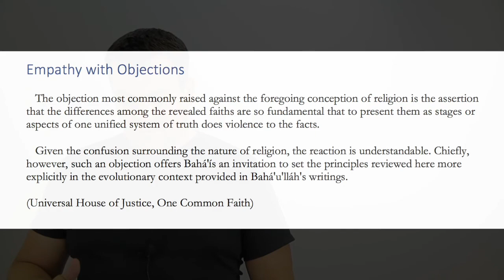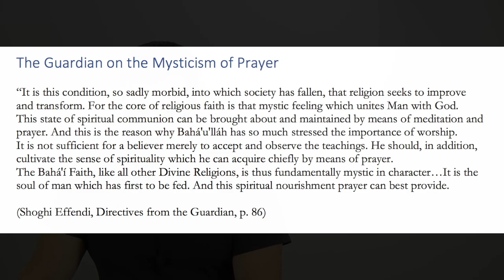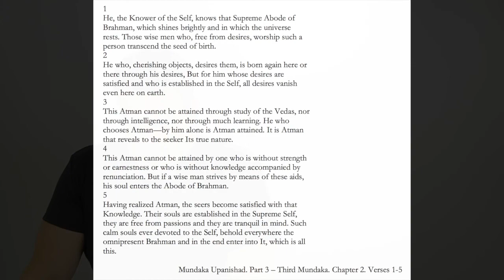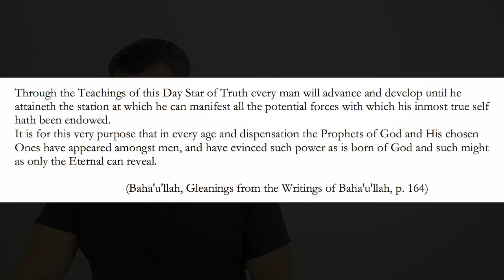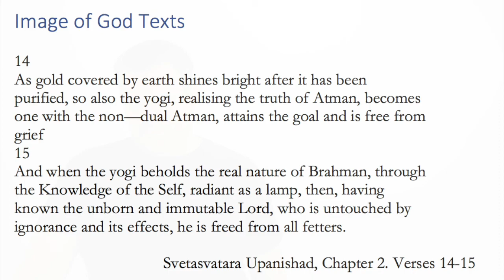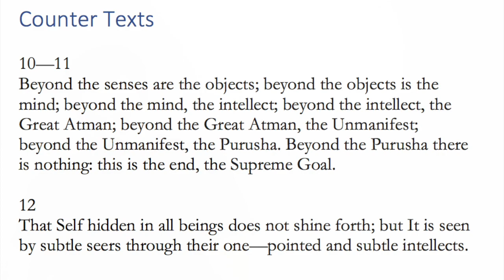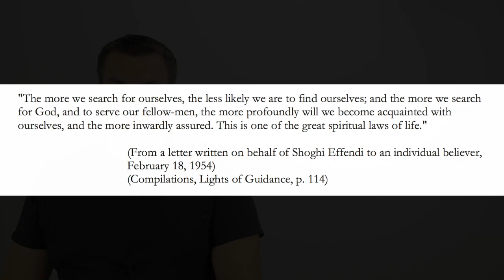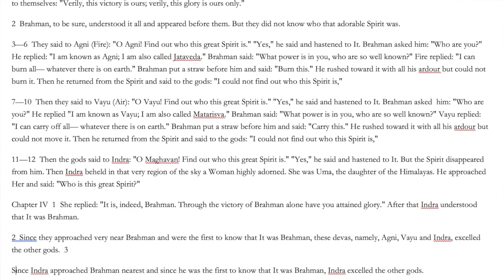Are we Divine? Atman is Brahman - Bridging Beliefs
A brief introductory study of the Hindu teaching of "Atman is Brahman". How can this be reconciled with the Bahá'í Writings? Time stamps below 👇

Table of Contents:
1. 0:39 Intro
2. 2:49 What is the issue?
3. 8:25 Bahá'í view of Religion
4. 10:51 'Problem' texts
5. 21:15 Bahá'í definitions of 'God'
6. 31:56 Counter texts
7. 43:53 Finding our self